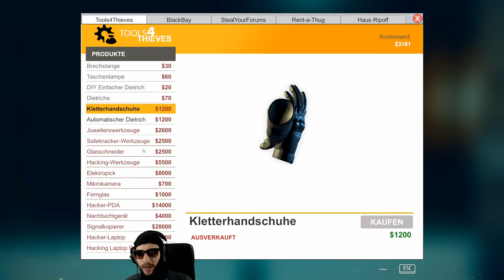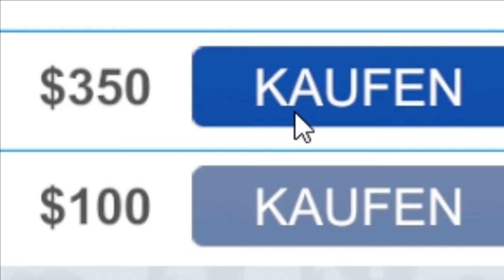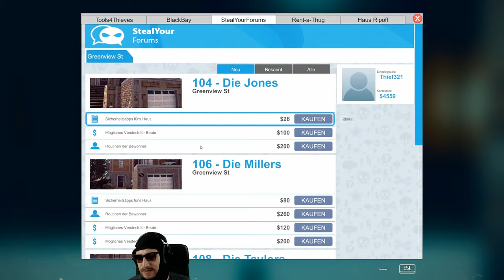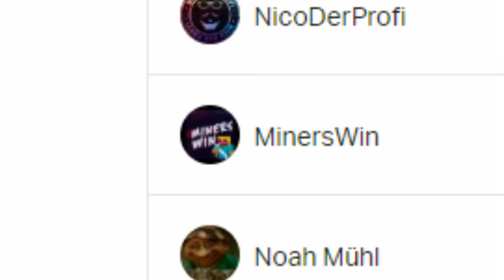Wo ist die krasse Beute ? | Einbrecher Simulator